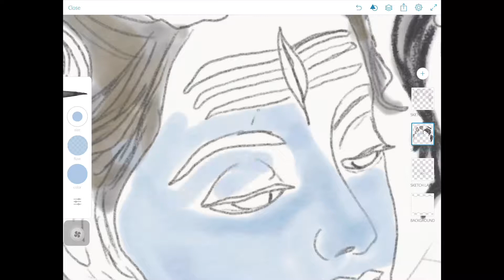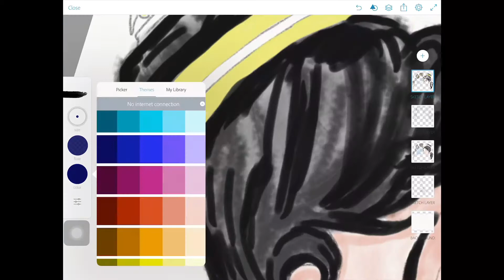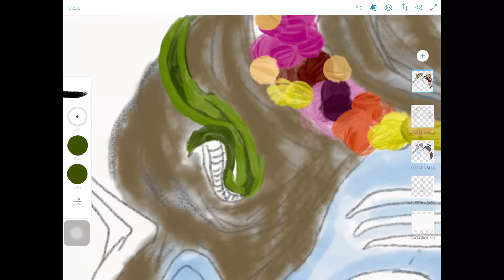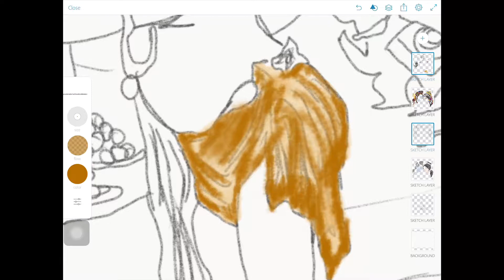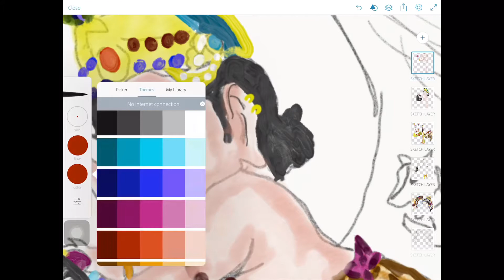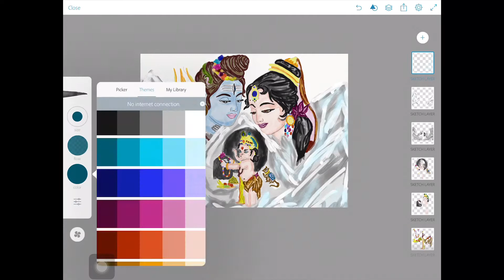Ganesh ji with shiva& Parvathi |4k